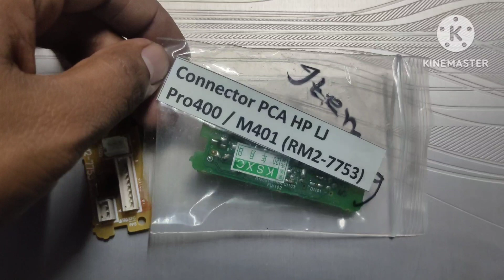Connector PCA HP LJ Pro400 / M401 (RM2-7753)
Dhaka Office
Purana Paltan,Dhaka-1000
Bangladesh
Mob-

Join Group

Google Location -